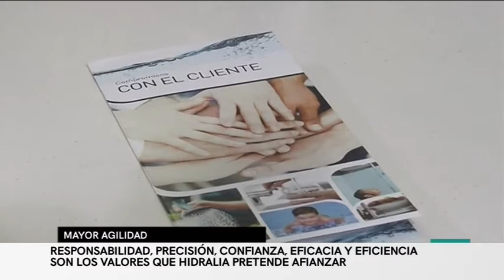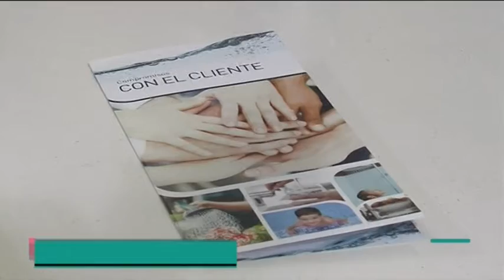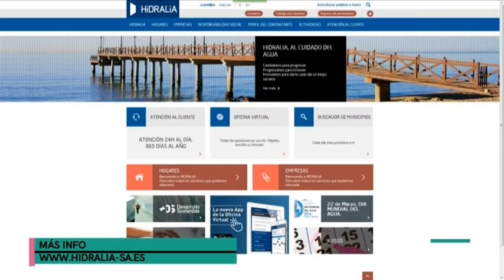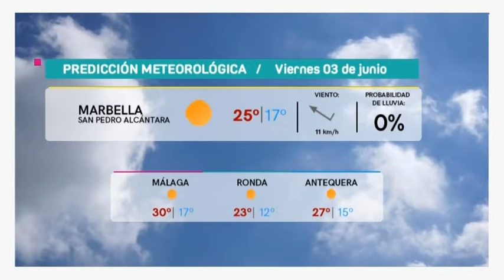Informativo Radiotelevisión Marbella, 2 junio 2016